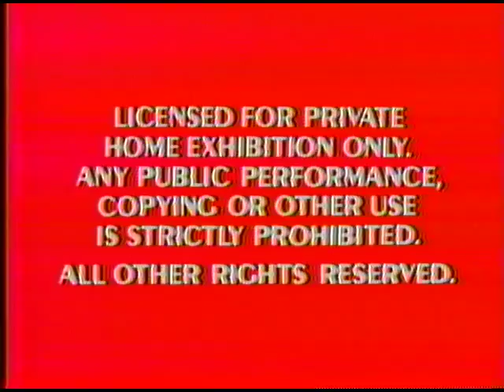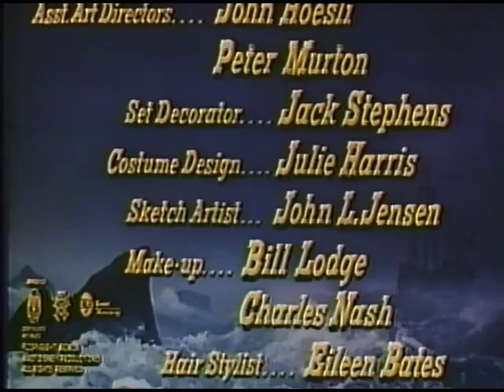Opening to Swiss Family Robinson 1985 VHS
Here is the opening to the 1985 VHS of Walt Disney's "Swiss Family Robinson."
1. Red-Orange Warnings (1984)
2. 1983 (Neon Mickey) Walt Disney Home Video
3. Opening Credits